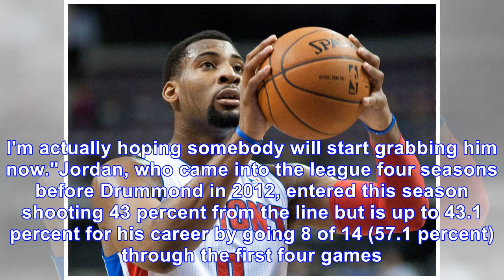Svg says drummond's improved ft shooting is 'for real,' hopes for more fouls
There might be some major intrigue when Andre Drummond and DeAndre Jordan take free throws. Both forwards are showing a slight improvement in free-throw shooting heading into Saturday's game between t...